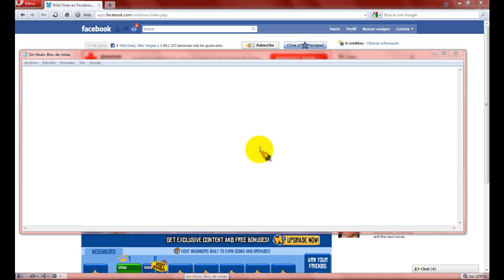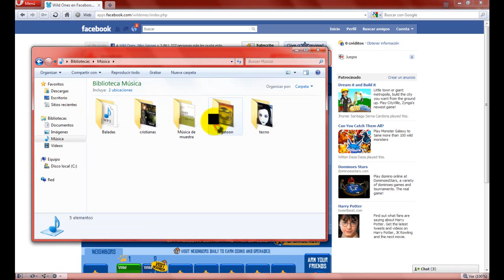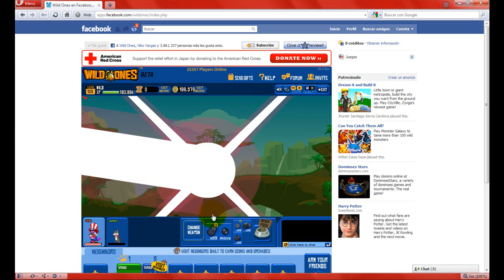cambio cuenta por una q tenga vastante treats